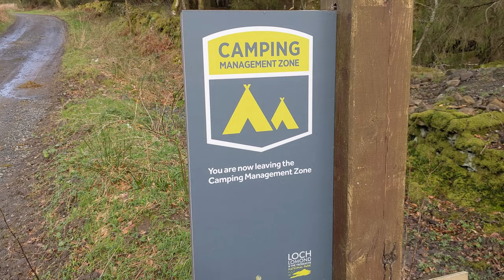#247 Sub Zero Wild Camp | Black Diamond Distance Tent Test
I've gone 'back to black' and bought another Black Diamond Distance Tent. This was the model I sent back a few years ago without trying it. But after much research for a super light, inexpensive bivvy style tent for the summer that could handle rough weather, all roads kept coming back to this. But is it a mistake to spend £175 on this single skin thru hiking shelter? I attempt to find out with a camp in mixed wintry weather on the West Highland Way.  If you enjoyed my video please consider buying me a coffee Every little helps and thank you for your support!

Here's a link for buying the Naturehike Force UL2 on Camperlists

Here's a link to the gloves I use

Here's links to some of the gear I use in my videos generally:

Fltom Tent

Lixada Titanium Pot

Thermarest NeoAir XTherm

Intex K2 Explorer Kayak

Olight Headtorch

Scarpa Rush TRK Boots

MISIRUN Smart Watch

Bahco Laplander Saw